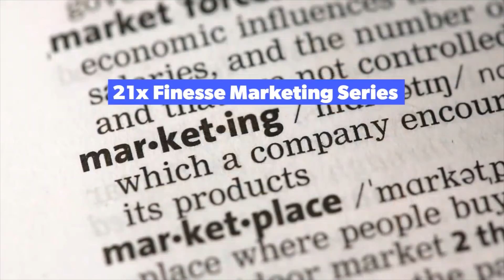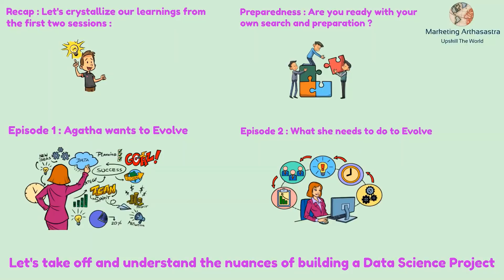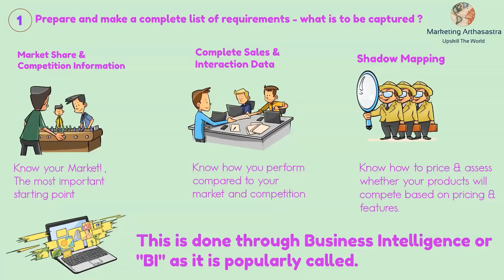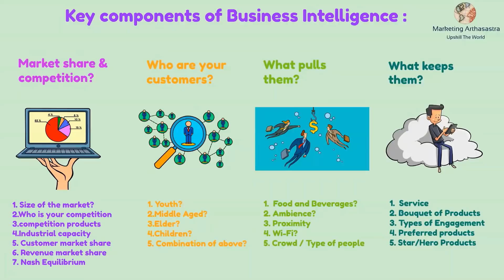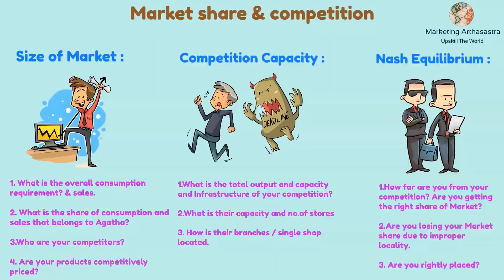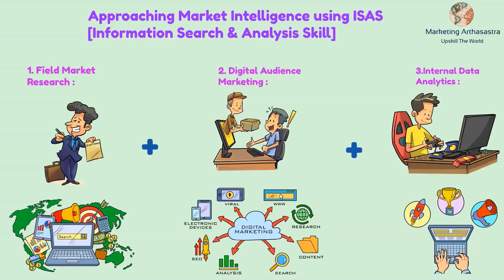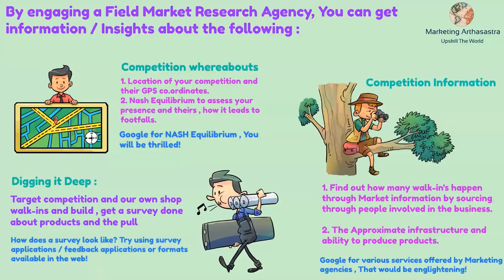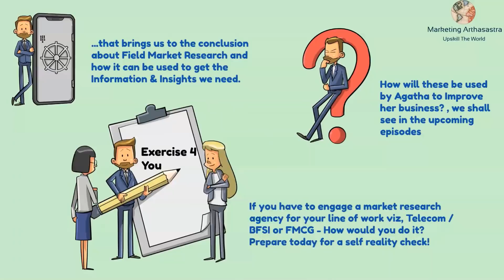S1E3: ISAS & NASH Equilibrium for Marketing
How Agatha approaches her Data Science Project for Marketing! GET AHEAD WITH A FREE AUDIO BOOK OF YOUR CHOICE! NO CONDITIONS !

Want to learn more?  Get a free audio book of your choice from our friends at Audible , Get 1 free credit for a audio book that you can keep and a 30 day free trial as well !

Learn & Prosper! - Wishes from Team Marketing Arthasastra!